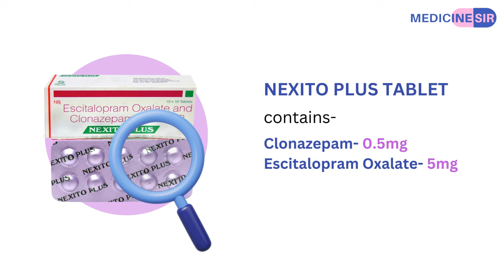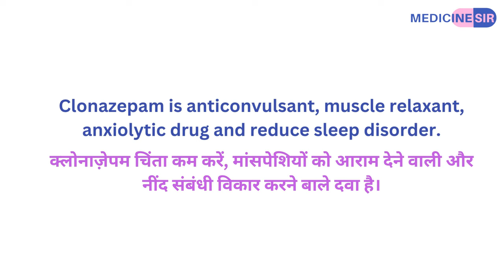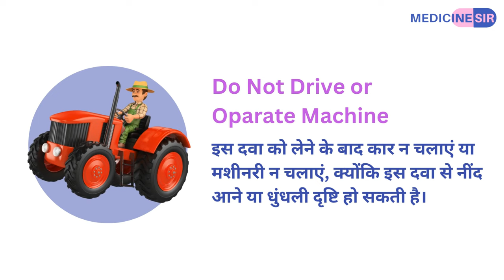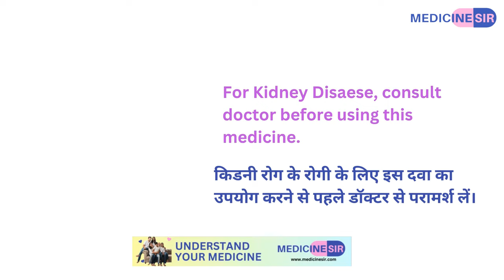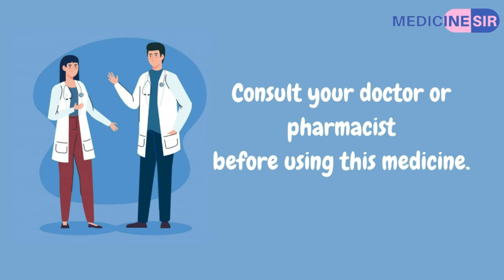Nexito Plus Tablet (Clonazepam + Escitalopram)- Uses, Side effects, Warnings | Medicine Sir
Nexito Plus Tablets contain Clonazepam and Escitalopram. It's used for the treatment of anxiety disorder. Watch this video till the end to learn about it's side effects, warnings, etc.

नेक्सिटो प्लस टैबलेट में क्लोनाज़ेपम और एस्सिटालोप्राम शामिल हैं। चिंता विकार के इलाज के लिए उपयोग किया जाता है। इसके दुष्प्रभावों, चेतावनियों आदि के बारे में जानने के लिए इस वीडियो को अंत तक देखें।

*अस्वीकरण: इस वीडियो के आधार पर किसी भी दवा का प्रयोग न करें। उपयोग से पहले हमेशा डॉक्टर से परामर्श लें।*

Our Other Channels:
➤ Bengali Channel:   @MedicineSirBangla
➤ Ayurvedic Medicine Channel:  @ayurvedalogy